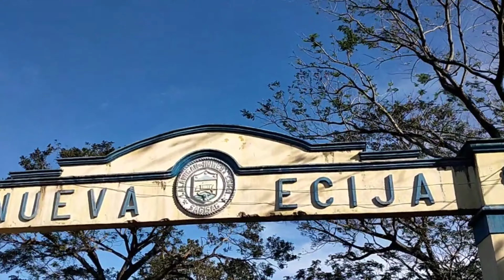LUMANG GAPAN | bagong pasyalan sa Gapan Nueva Ecija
2 1/2 hours rides from Marilao Bulacan via plaridel bypass narating natin natin Ang unang bayan sa Nueva Ecija Ang Gapan City.Dumaan muna Tau sa Gapan City Plaza para maglibot bago Tau tumuloy sa magiging bagong atraksyon sa Gapan Ang Lumang GAPAN...enjoy watching mga papi